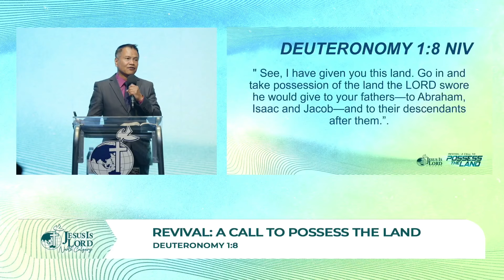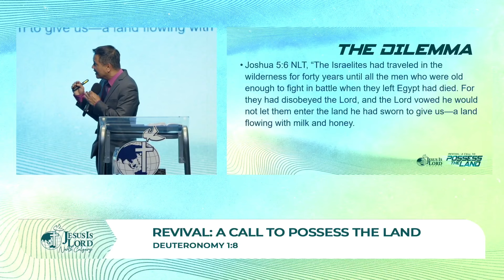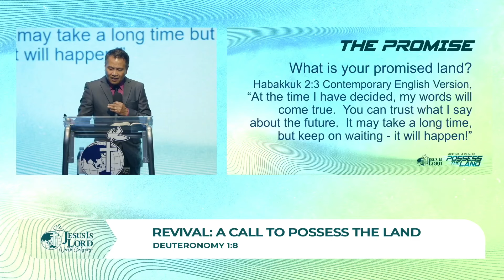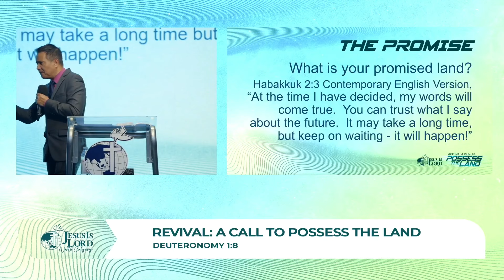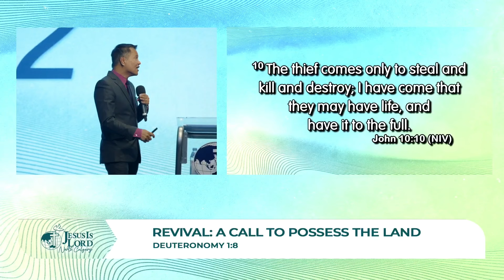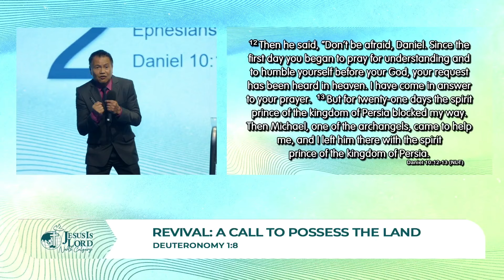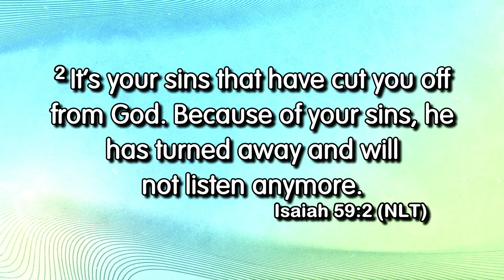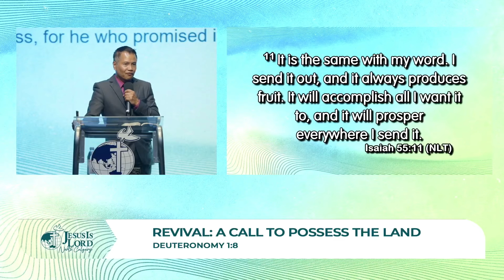Revival: A Call to Possess the Land | Ptr. Andy Anada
4PM Worship and Healing Service - August 4, 2024
Revival: A Call to Possess the Land - Deuteronomy 1:8 NIV